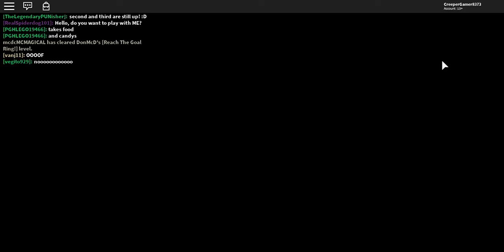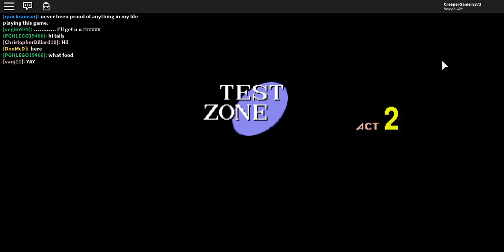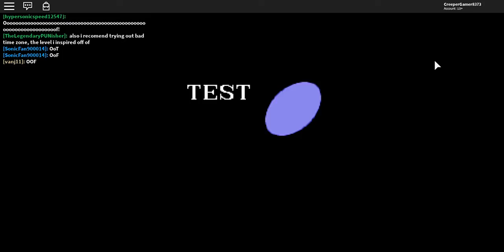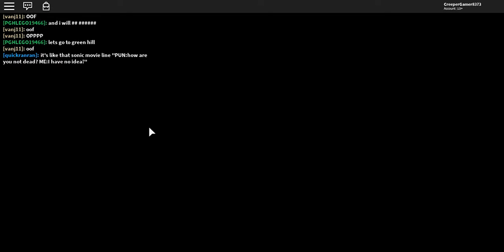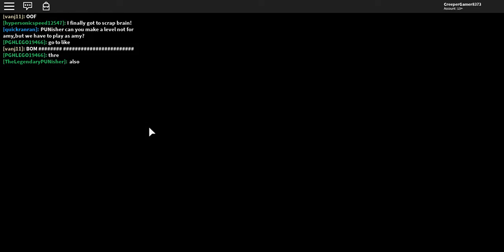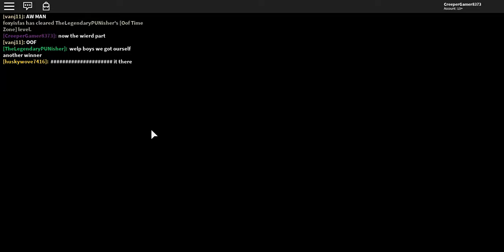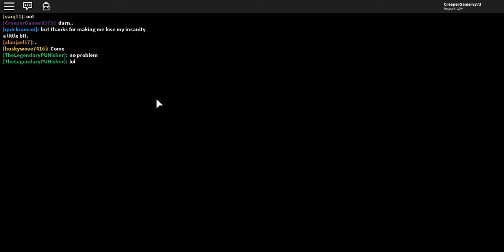CSS trying some levels